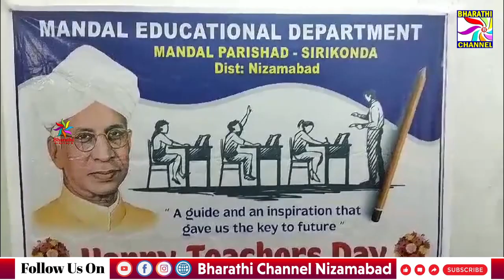సిరికొండ మండలంలో ఉత్తమ ఉపాధ్యాయులను సన్మానించిన రూరల్ ఎమ్మెల్యే డాక్టర్ భూపతి రెడ్డి